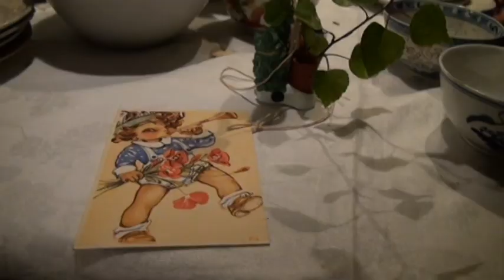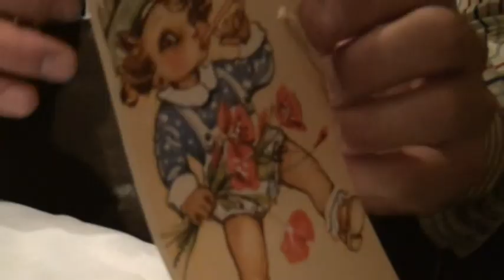Eddie Grahn 73 år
Filmen är inspelad på Eddie Grahns födelsedag den 26 maj 2011 då han fyllde 73 år. Firandet  hölls tillsammans med många av Eddies vänner i hans loppmarknad i Gamla stan i Stockholm. Filmens speltid är 15 minuter och producerad av Tomas Amedé.